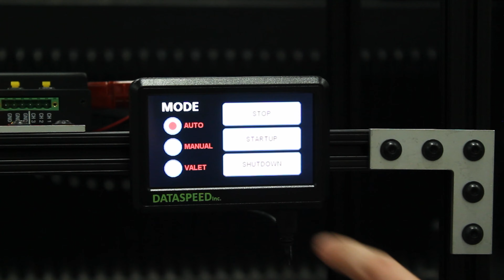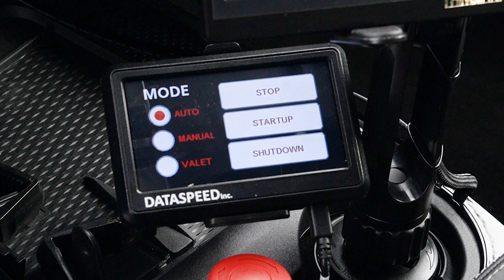Dataspeed's Intelligent Power Distribution System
Dataspeed's intelligent Power Distribution System (iPDS) can revolutionize your vehicle testing and research by powering instrumentation, computers, and sensors of a vehicle.

The system is designed with commonly used communication interfaces to support drive-by-wire autonomous vehicle research, advanced driver assistance systems experimentation, and any automotive electronics testing.

The iPDS is ideal for R&D due to its intuitive controls, easy setup, and user-friendly interface. The system helps prevent dead batteries by utilizing proper communications bring-up, applying graceful startup and shut down scripts, and limiting inrush current and strain on the electrical system.